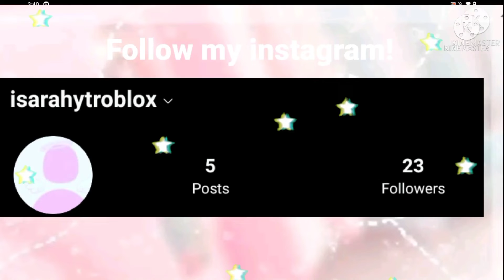My New Intro! || Its so bad omg-